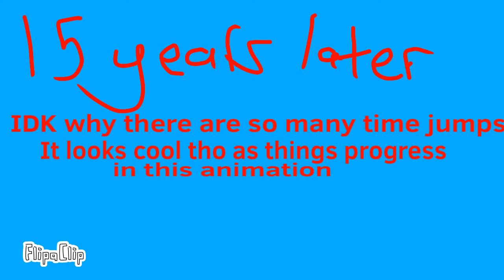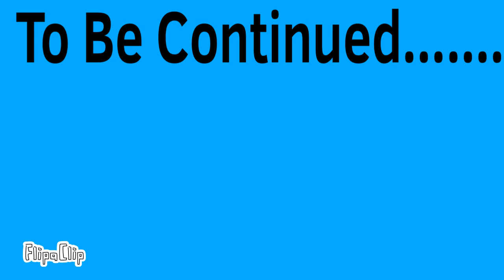Custom Ocean Line | Red Star Line | Pt. 1